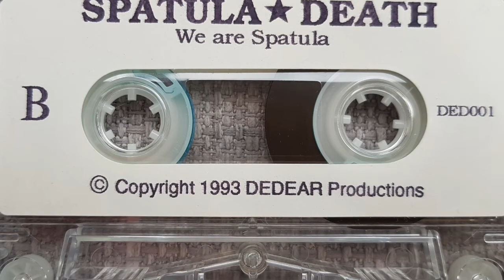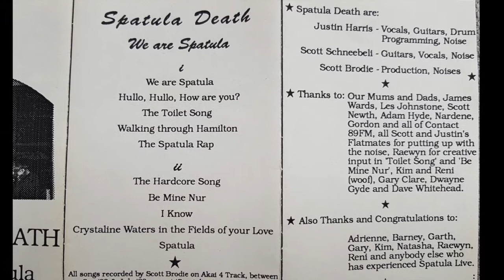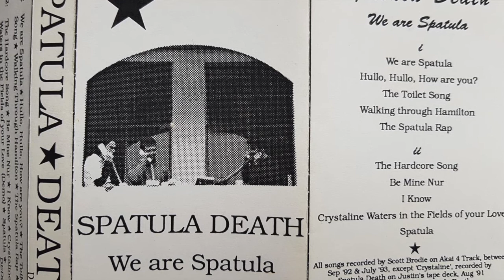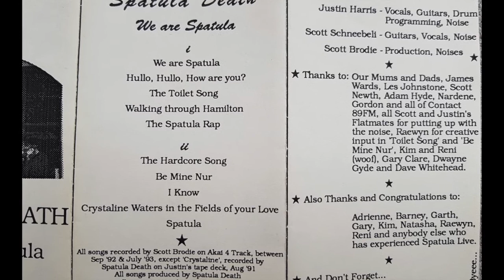Spatula Death - 'We Are Spatula' cassette Side B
Spatula Death were formed in Hamilton, NZ, in 1991 by Justin Harris (vocals, guitars, drum programming, noise) and Scott Schneebeli (guitars, vocals, noise). Scott Brodie (production, noises) joined soon after, and while initially acting in a production role, quickly became a fully fledged member.

This is Side B of their 'We Are Spatula' cassette from 1993. I used screenshots from live footage to add some very amateur visuals...

00:00 The Hardcore Song
00:56 Be Mine Nur
3:34 I Know
12:16 Crystaline Waters In The Fields of Your Love
13:31 Spatula